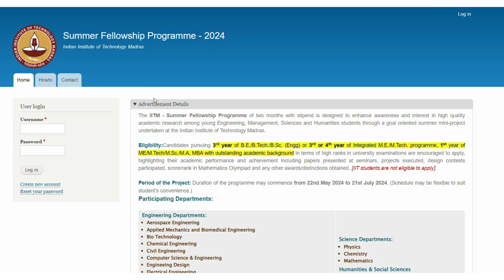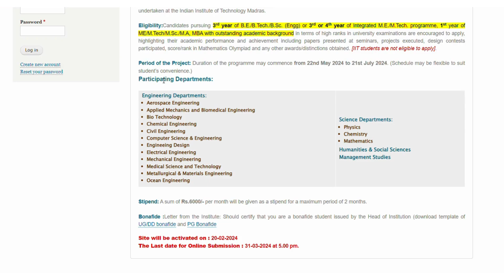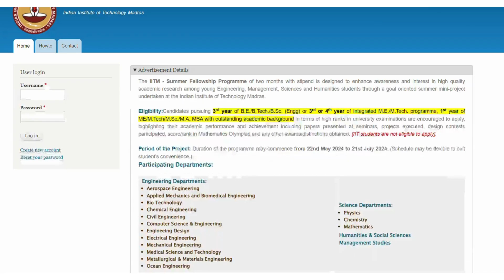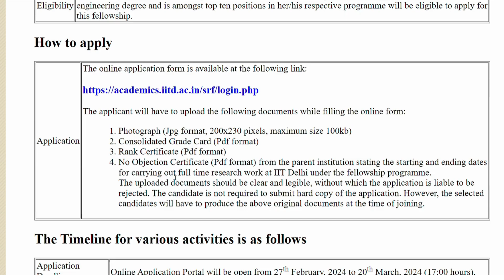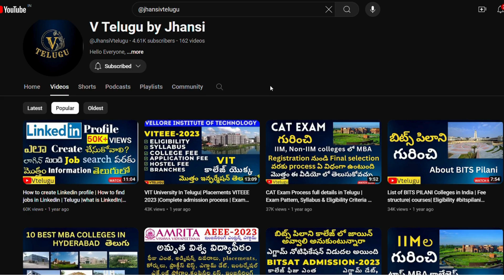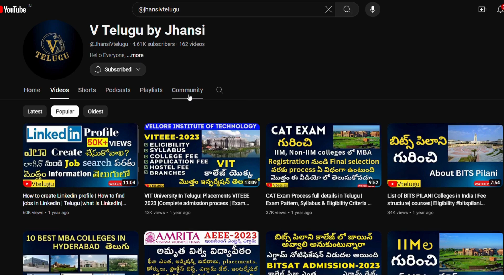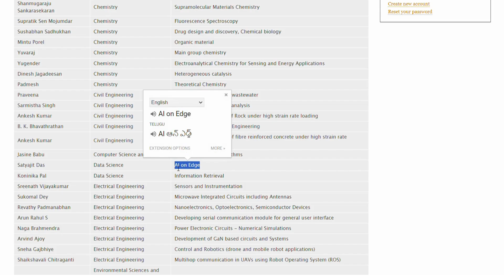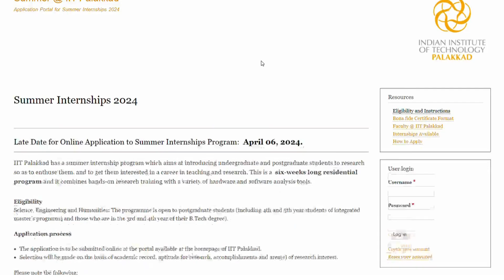Summer Internships at IIT's | IIT MADRAS, DELHI, ROORKEE, PALAKKAD@JhansiVtelugu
IIT INTERNSHIPS | Summer Internships at IIT's | IIT MADRAS, DELHI, ROORKEE, PALAKKAD @JhansiVtelugu

internship for btech students
internship for engineering students 2024
best internships 2024
best internships for college students
top internships
google internship
internships for college students
apply for internships in 2024
internship
best internship opportunities of 2023
python internship
work from home internship
iit internship
summer internship
internships for high school students
finance internship
paid internship